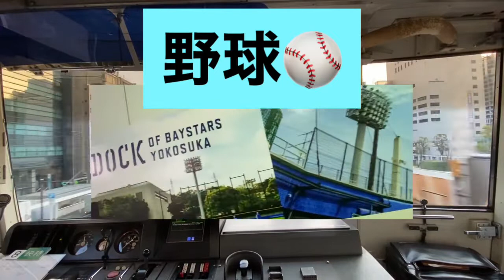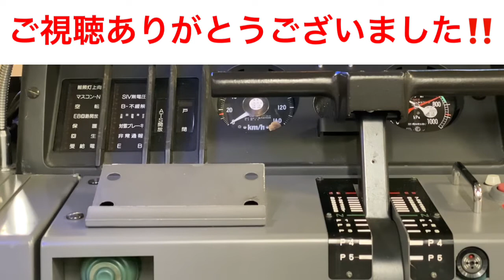京急 ブルースカイトレイン 2133編成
京急久里浜駅にて